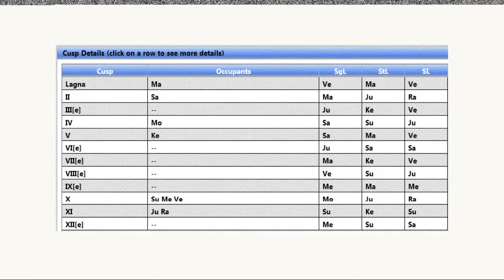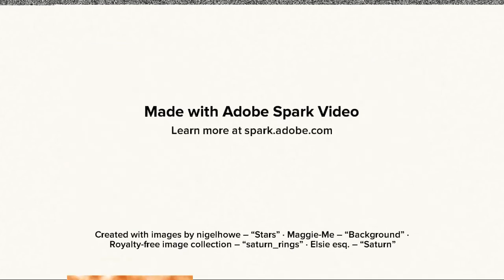KP Astrology Horary Case Study: Settling Abroad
In the live KP Astrology case study video, you will see a practical example of predicting settling abroad.

The client asked me if she and her family would settle abroad.
I asked her to give a horary number.
She chose a number 127

I drew up the horary chart using my software

Basic KP rule:
12th Cuspal Sublord should be in a star of a direct planet.

Specific KP Rule for going abroad:
12th Cuspal Sublord must signify 3, 9, & 12.

In the horary chart, 12th cuspal sublord is Saturn.
Saturn is in Saturn's Anusham/Anuradha star.
Saturn is Retrograde. It is not direct at the time of prediction.

The chart fails to match the basic KP rule.
Hence, my prediction is:

You may try to go abroad. But, you will not be able to settle abroad.

Be blessed,
Krish Murali Eswar.